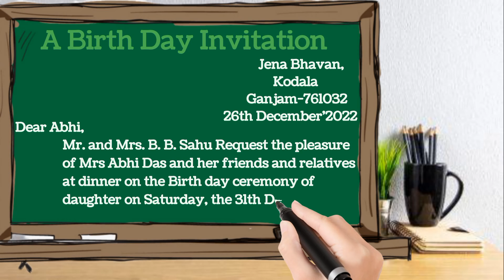A Birth Day invitation For Friend and Relatives in English